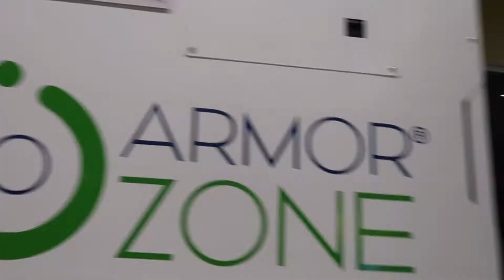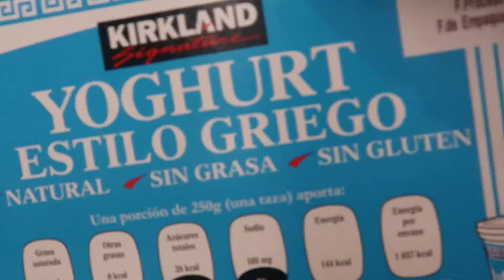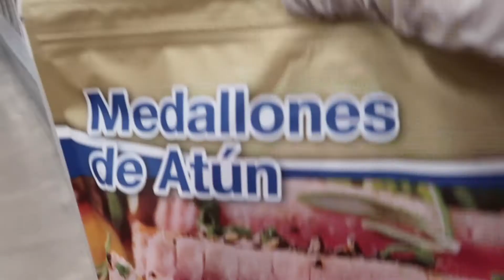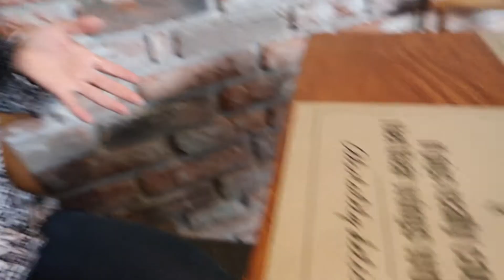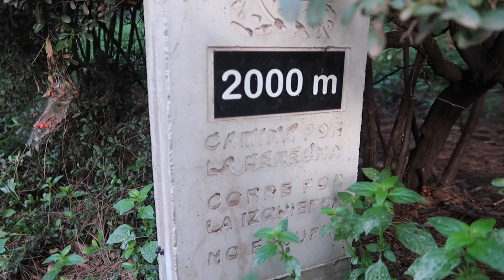Vlog 98.- Mexicana celebrando en casa/Fiesta de mi baby/el encuentro de la felicidad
Hola viajeros de corazón, el título lo dice todo, te platico como celebre fiestas patrias y al día posterior el cumple de mi Maluma baby jaja. Te llevo a través de la naturaleza a encontrarte con ella y con la vida misma... Sabrás donde hallar la felicidad, te juro que no necesitas la lana del mundo para ver el tesoro más divino que nos ha sido dado en charola de oro. El Instagram de mi nutriólogo Andrés es @arcandres (el mejor)